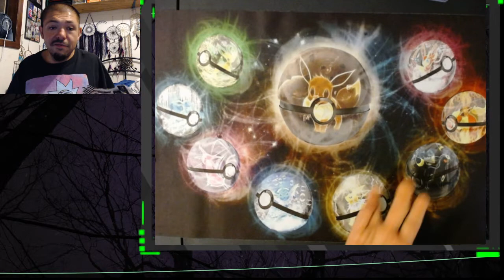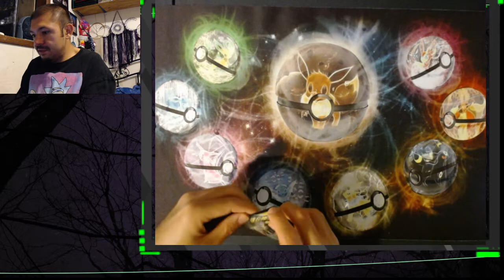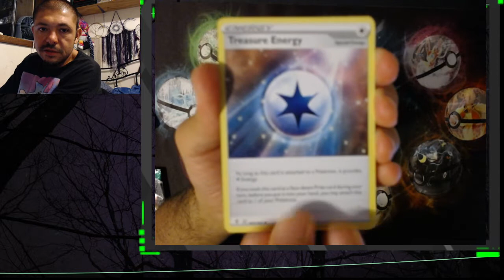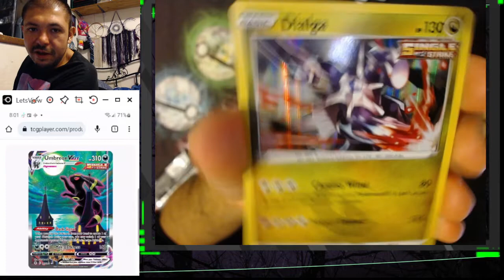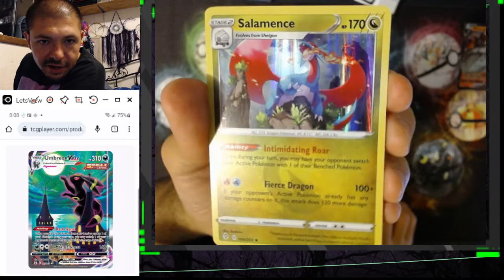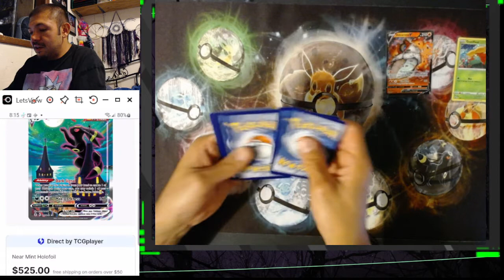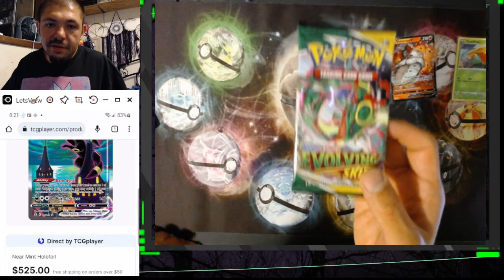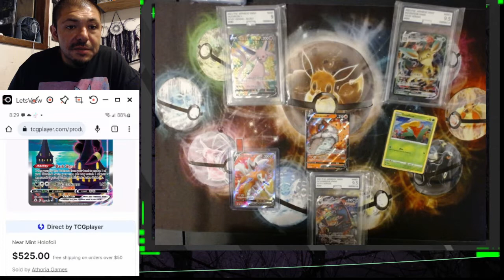evolving cries strikes again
this is what a person with the worst luck ever looks like opening pokemon cards